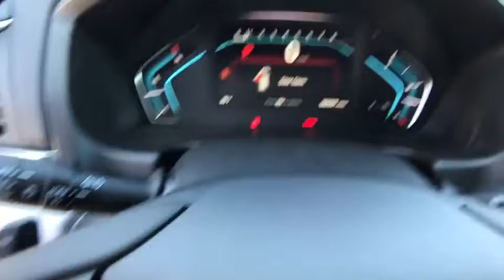2020 HONDA ODYSSEY EX Redding, Eureka, Red Bluff, Northern California, Sacramento, CA 20H011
MODERN STEEL METALLIC New 2020 HONDA ODYSSEY EX available in Redding, California at Crown Motors Redding. Servicing the Eureka, Red Bluff, Northern California, Sacramento, CA area.
2020 HONDA ODYSSEY EX  - Stock#: 20H011 - VIN#: 5FNRL6H59LB001350